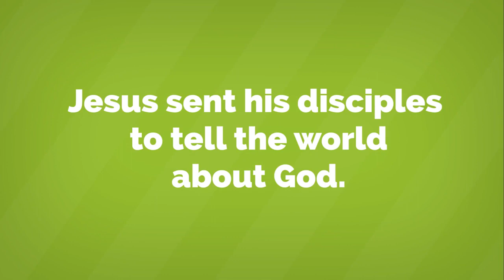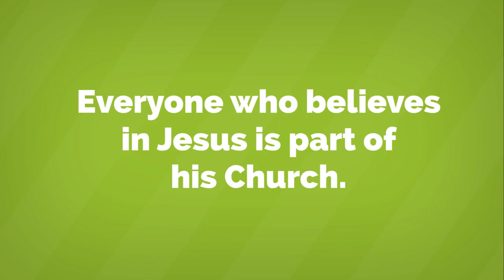The Church is Born